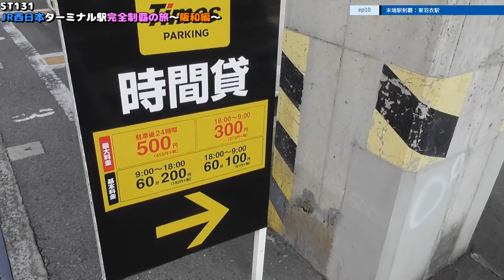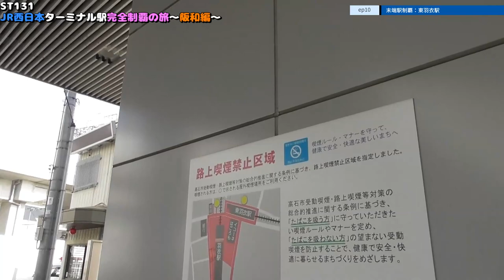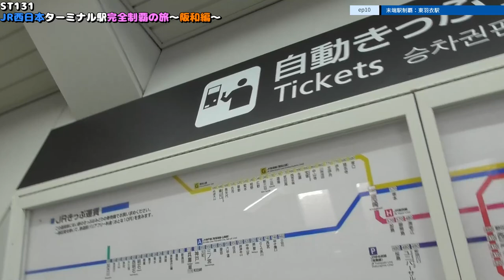ST131 ep10 末端駅制覇：東羽衣駅＠大阪府高石市・JR羽衣線【JR西日本ターミナル駅完全制覇の旅～阪和編～】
〒592-0003 大阪府高石市東羽衣１丁目１４
タイムズ/東羽衣駅東駐車場
1-14 Higashihagoromo, Takaishi City, Osaka 592-0003
Times/Higashihagoromo Station East Parking Lot